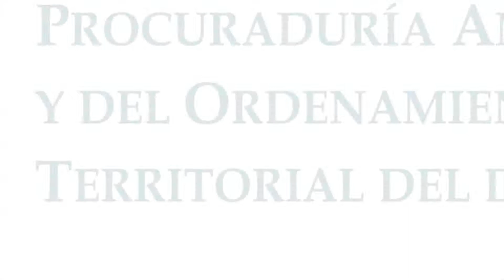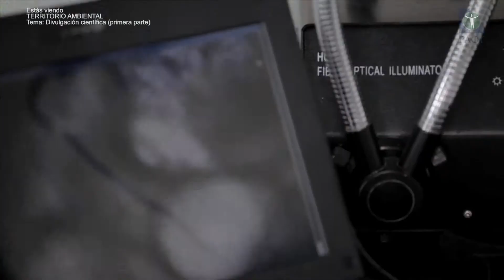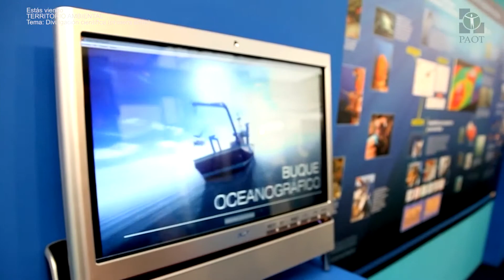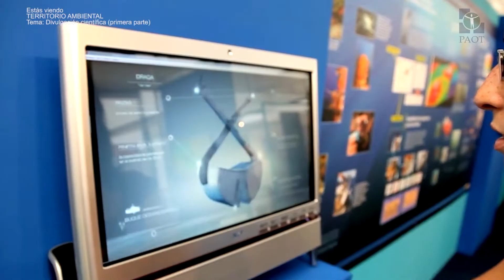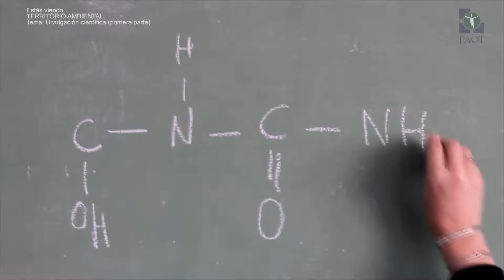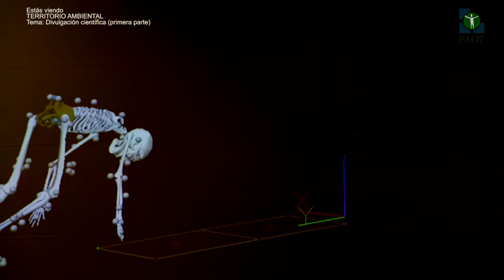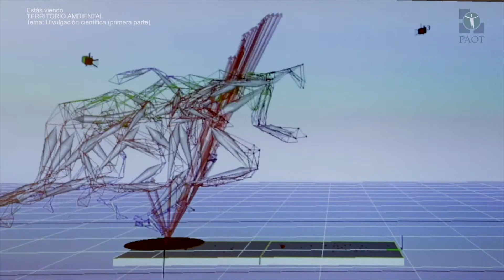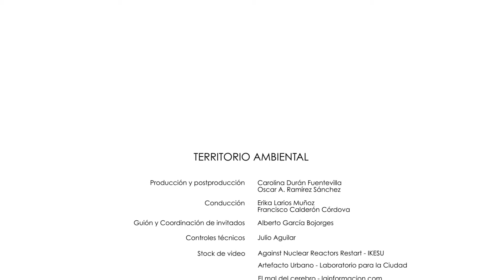Territorio Ambiental / Tema: Divulgación científica (primera parte)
Invitado: René Drucker Colín, Director de Instituto de Ciencia y Tecnología del Gobierno del Distrito Federal
Tema: Divulgación científica (primera parte)

Territorio Ambiental, un programa radiofónico producido por la Procuraduría Ambiental y del Ordenamiento Territorial del Distrito Federal y el Instituto Mexicano de la Radio.

Se transmite por Opus 94.5 de FM y por radio México Internacional

Conducen Francisco Calderón Córdova y Erika Larios Muñoz.